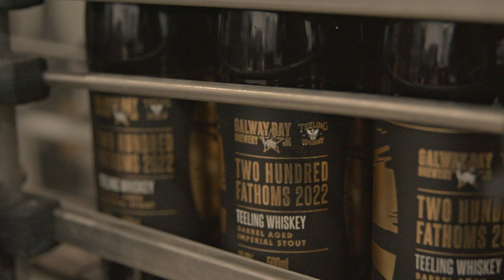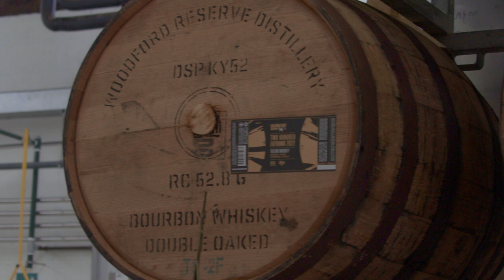Galway Bay Brewery - Head Brewer Tom Delaney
This is the Award winning head brewer of Galway Bay Brewery, Tom Delaney, explaining how they create an Imperial Stout, 200 Fathoms.